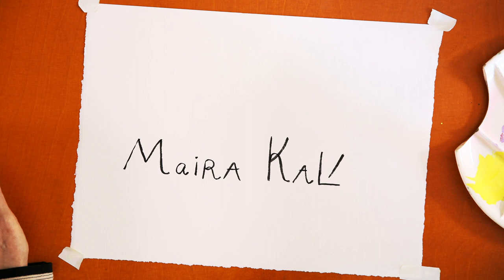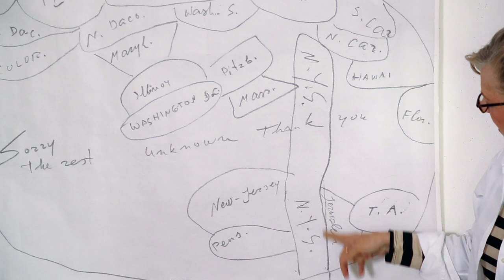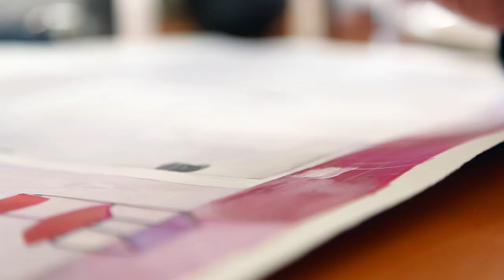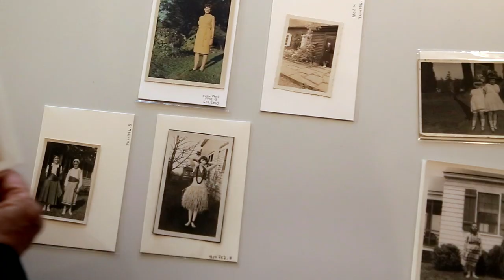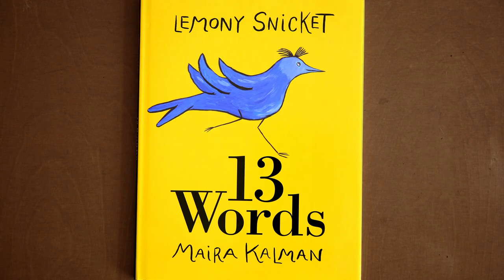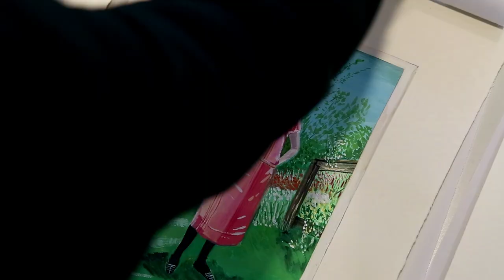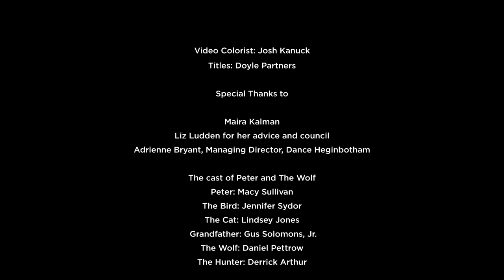Portraits in Creativity: Maira Kalman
Gael Towey's short film series "Portraits in Creativity" documents artists and their inspirations. Here Maira Kalman explores her thoughts on creativity, the importance of day dreaming and the keys to having a full life. With her characteristic humor, tender observations of our human foibles, and gorgeous sense of color, she asks, “Who are we? How are we documenting ourselves? Is this a dream? Are we in costume?”